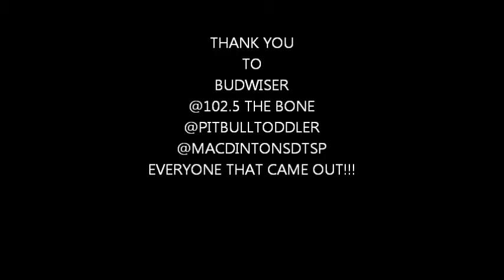SPANISH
SPANISH at the 102.5 The Bone Halloween Party at MacDintons in Downtown St.Petersburg . Listen to him on the radio every weekday from 6-10. On the Mike Calta Morning Show and from 10-11 on the Mike Calta After show.